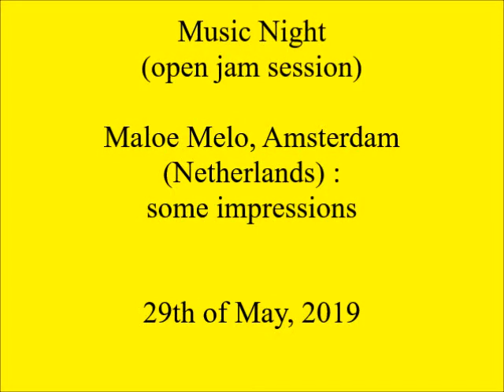Music jam (open jam) at Maloe Melo (Amsterdam): 29 May, 2019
Some impressions of the music jam, an open jam session (led by Rei Santoshi) held at Maloe Melo, a music club in Amsterdam, the Netherlands.
This jam session was held on the 29th of May of 2019.

I play percussion here.